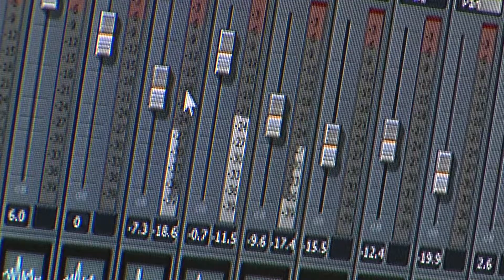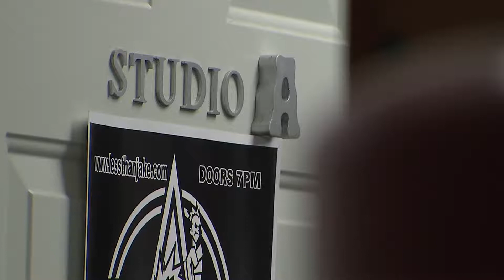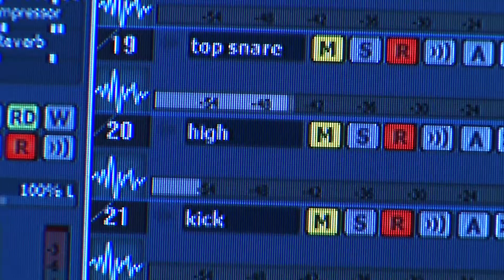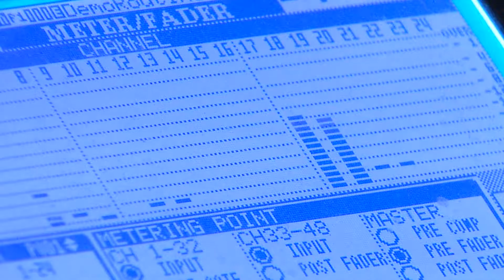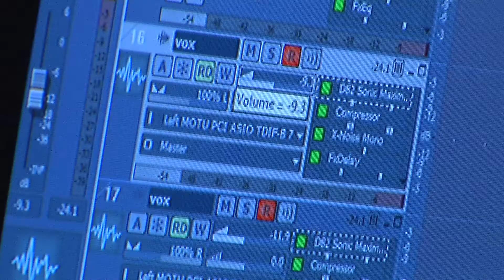The story behind the music "The Father Son Gospel Project"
Produced by: Paul Giorgio
Video & Editing Credits: Paul Giorgio
Narration: Mike Holfeld